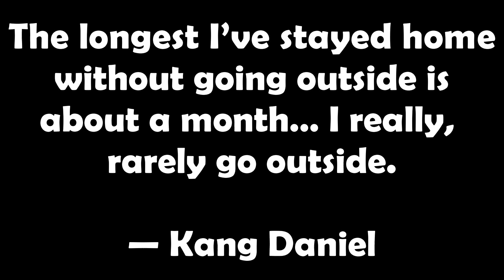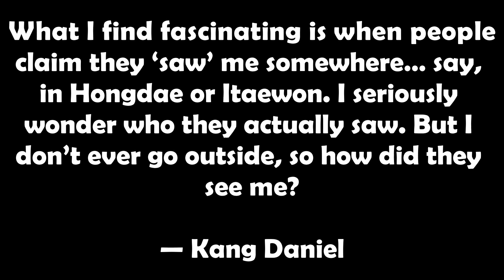Kang Daniel Reveals The Heartbreaking Reason Why He Doesn’t Really Leave His House Anymore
There’s more to it than the fact he’s a total homebody. Kang Daniel Reveals The Heartbreaking Reason Why He Doesn’t Really Leave His House Anymore.